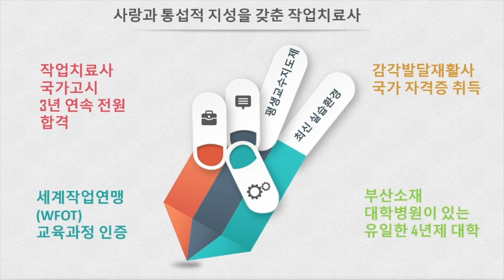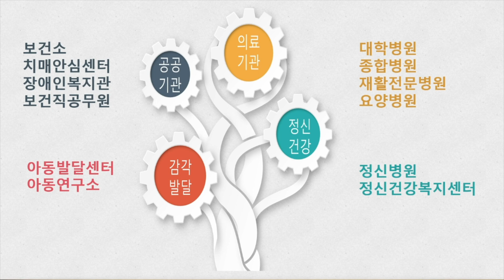'작업치료학과' 진학이 고민이라면 클릭! 고신대학교 작업치료학과 [고신대학교 전공 가이드]